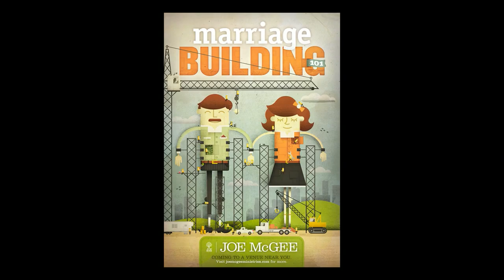Joe McGee Marriage Seminar Coming to Lima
To learn more or to sign up for the marriage seminar June 10-11 at the Howard Johnson, visit: joemcgeeministries.com or call Kathy Gorby at 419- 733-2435.  All proceeds benefit Waynestock and the Kalogris Foundation.